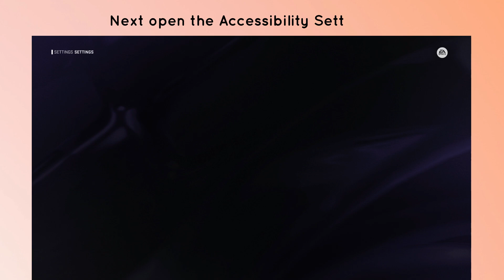How to Change Color Blindness in NHL 24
In this video, you will learn How to Change Color Blindness in NHL 24.